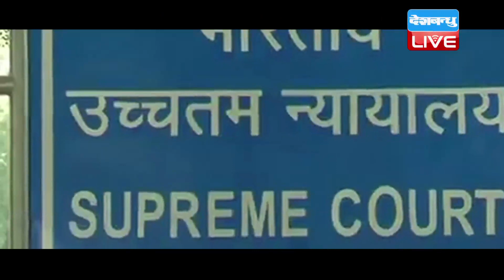छात्रों की आवाज बने Rahul Gandhi | Neet Exam स्थगित करने की उठाई मांग |Congress news |India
छात्रों की आवाज बने Rahul Gandhi | Neet Exam स्थगित करने की उठाई मांग